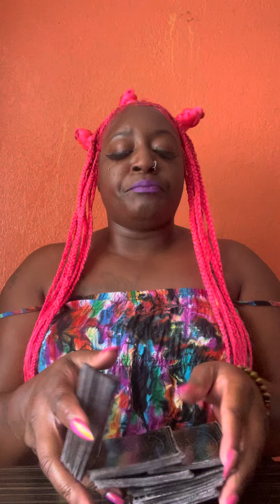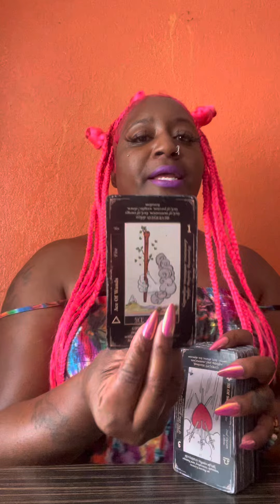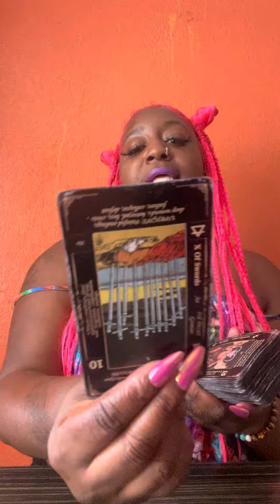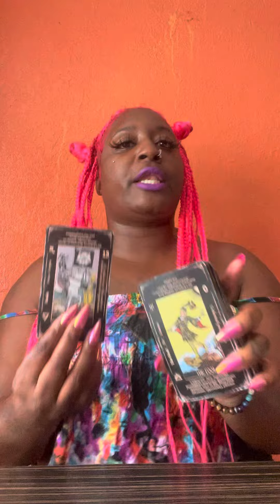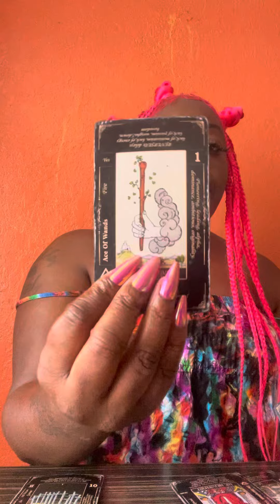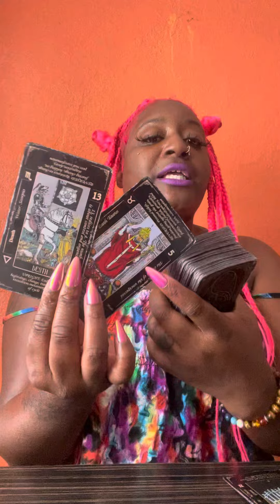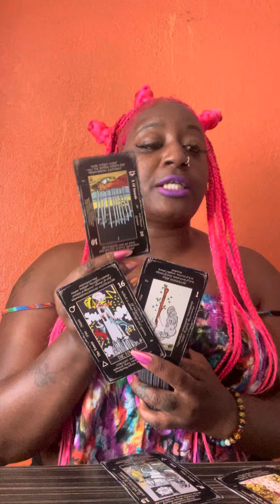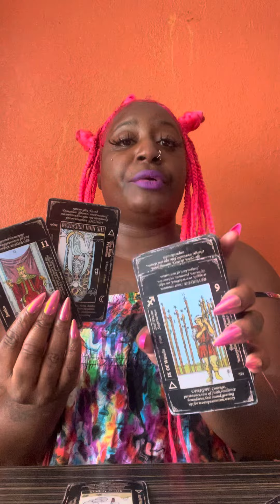I WANNA SEE YOU TEXT📱😱✨